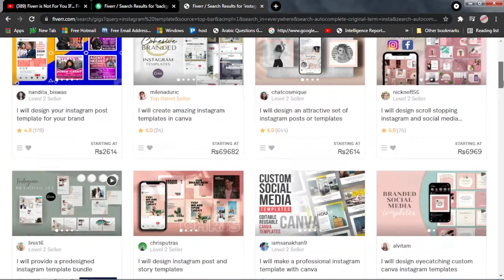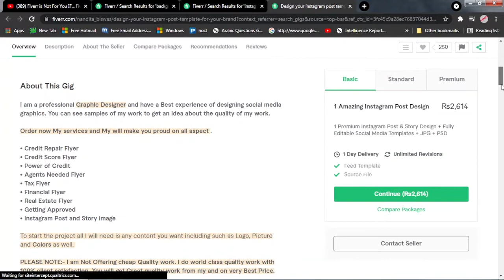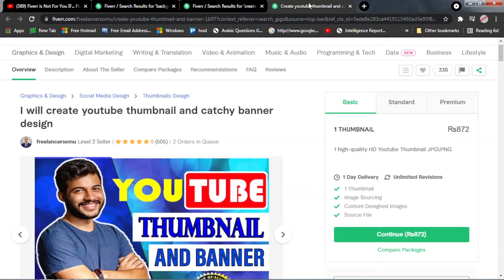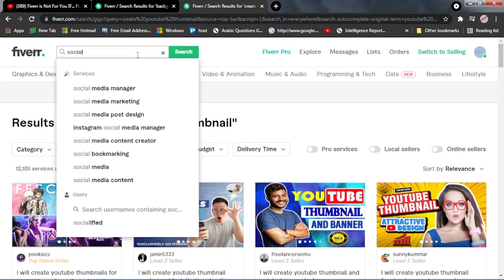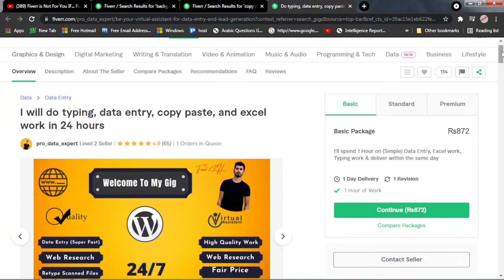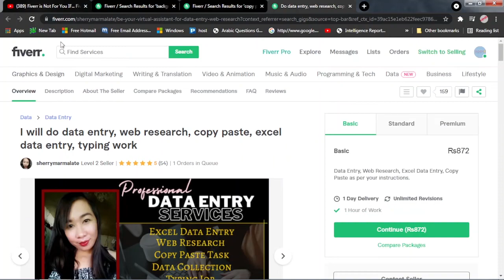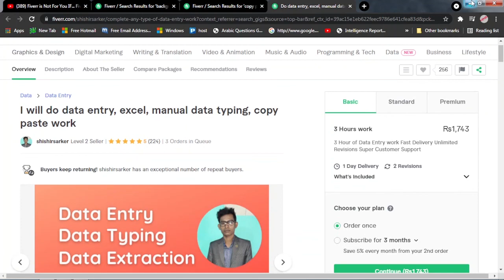Fiverr Skills | Fiverr Skills for beginners | fiverr skills course 2021 | Fiverr par kam kaise kare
Moosaz Studio,
 fiverr skills course 2021
 fiverr skills course 2022
Fiverr pe account is link say banain